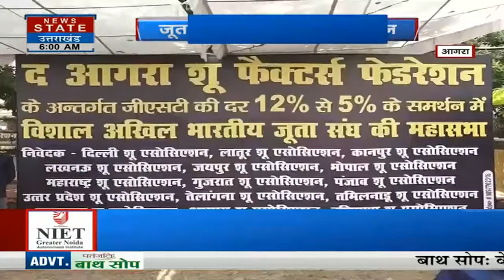Agra में जूता व्यापारियों का बड़ा ऐलान, GST दर कम नहीं हुई तो करेंगे आंदोलन | Latest News Update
News State Apps डाउनलोड करें:
Download Android and iOS Apps for more updates: